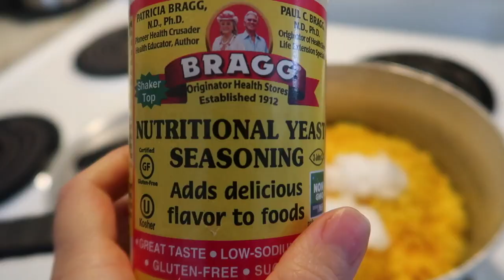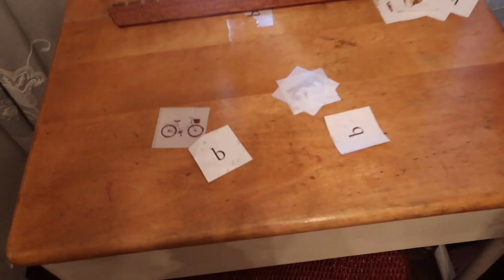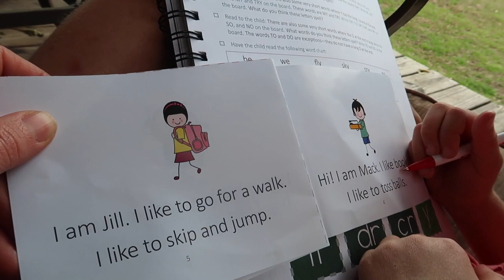DAY IN OUR SOCIAL DISTANCING LIFE|HOMESCHOOL WITH ME| EXPLORING NATURE+FULL-BODY WORKOUT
Todays video is a day in the life that includes an at home workout, a delicious vegan yellow rice recipe, a quick view of our homeschool day, some cleaning and of course the ups and downs of being a stay at home mom!

Workout #1: 2 sets of every move| 30 sec rest between

1. 1min Dumbbell plank Crossovers
2. x30 Dumbbell to bodyweight pushups
3. x20 Dumbbell plank taps
4. 45 sec seated windshield wipers
5. x20 alternating dumbbell snatch to pushup
6. 1 min Alternating dumbbell rows(2 per side)
7. x20 hammer curl to straight leg deadlift
8. x20 squat-knee-knee-stand
9. x20 dumbbell thrusters
10. x20Plank alternating rows
11. 45 sec Dumbbell mountain climbers

Workout #2: Descending workout| 5 rounds| 30 sec rest between rounds

x10 pushups
x9 dumbbell overhead press 20#
x8 power cleans 65#
x7 deadlifts 65#
x6 toes-to-bar
x5 burpees
x4 front squats 65#